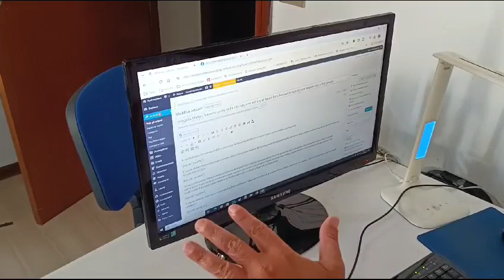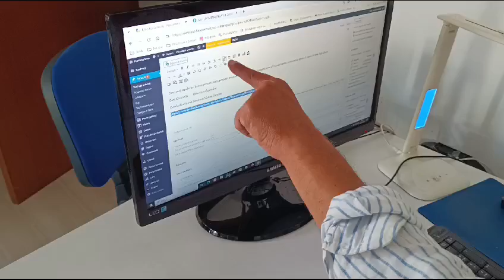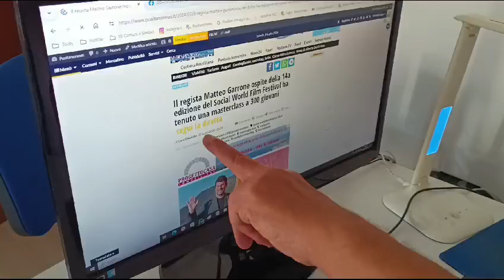come si mette la diretta facebook su Positanonews